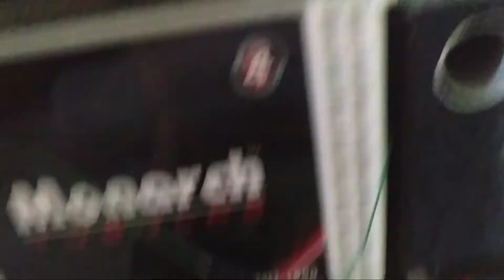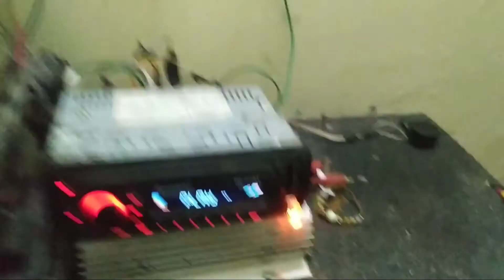Amplifier and Subwoofer output acchi nahi da raha kya reason ho sakta hai